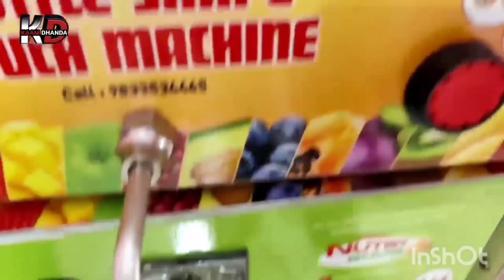सिर्फ 6800 की जरूरत है 9 हजार दिन का ले जाओ। New Business Ideas 2022। Best Business Ideas ।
Master of Business एक Business Consultative Company है, Master of Business से जुड़कर भारत में हजारो लोग सफलता तक पहुंच पाएं है। हम आपको इस चैनल के माध्यम से बताते है की एक नया बिज़नेस कैसे शुरू करना होता है क्या-क्या चीज़ो का ध्यान रखना है एक Successful Business को सफलता पूर्वक चलाने के लिये, ताकि आप उस बिजनेस में Expert बन पाएं। इससे आपका फायदा यह होता है कि आप को अपने बिजनेस में पता चलता है की आगे काम कैसे करना है।

Thank you friends for your precious valuable support🙏🙏🙏

दोस्तों आपके प्यार और सपोर्ट के लिए आपका बहुत-बहुत धन्यवाद आप इसी तरह से हमारा सपोर्ट करते रहिए और आपको इसी तरह से नयी नयी वीडियो मिलती रहेंगी आपने अपना कीमती समय दिया इसके लिए आपका बहुत-बहुत धन्यवाद! 🙏🙏🙏

ONLY RELATED TO MARKET INFORMATION ' Master Of Business' IS NOT RESPONSIBLE FOR ANY KIND OF PROFIT AND LOSS IN ANY BUSINESS. ITS YOUR RESPONSIBILITY TO BE SURE BEFORE PURCHASING ANYTHING , MUST RESEARCH MARKET FROM YOUR SIDE BEFORE ANY KIND OF BUSINESS.

ये वीडियो सिर्फ  मार्किट की जानकारी देने के उद्देस्य  से बनाई गयी है  | यदि आप वीडियो के माध्यम से कोई भी खरीदारी करते है और आपके साथ कुछ धोका या नुक्सान होता है तो इसमें  ''MASTER OF BUSINESS'' और YOUTUBE की कोई जिम्मेदारी नहीं होगी | ग्राहक अपनी खरीदारी अपनी सूझ बुझ से और सोच समझ के करे |